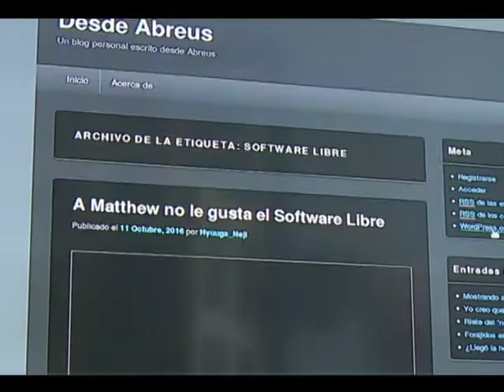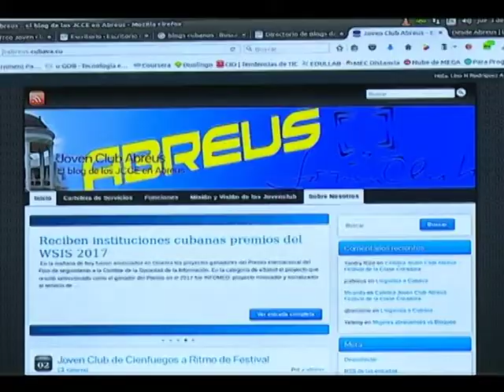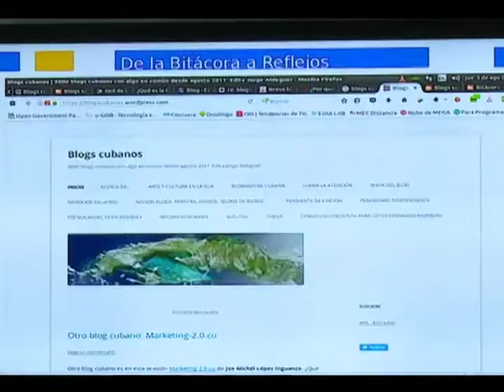Plataforma Reflejos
Reflejos, es una plataforma de la Red Cuba creada por los Joven Club de Computación y Electrónica en el país para llevar al mundo la realidad cubana. Funciona como, sitio de alojamiento de blogs utilizando Word Press.